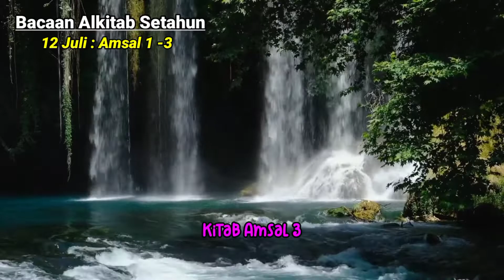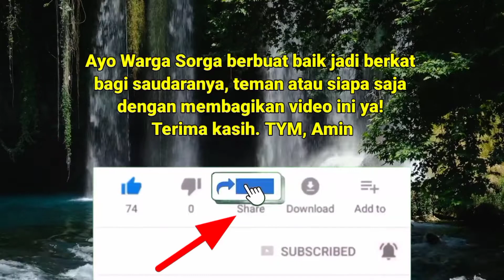Bacaan Alkitab Setahun 12 Juli Kitab Amsal 1 - 3 Jadwal Bacaan Alkitab Suara Online Warga Sorga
Alkitab suara atau Alkitab audio untuk bacaan Alkitab setahun ini bisa membantu menyelesaikan membaca seluruh isi Alkitab dalam setahun.

Hal ini akan membantu pertumbuhan iman karena firman Tuhan dalam Roma 10:17 (TB) "Jadi, iman timbul dari pendengaran, dan pendengaran oleh firman Kristus."

Iman itu yang akan menentukan akhir hidup warga sorga apakah akan masuk surga atau malah masuk neraka akibat kebebalan sengaja berbuat dosa terus menerus sampai akhir hidupnya.

Kegiatan mendengarkan firman Tuhan ini bisa dilakukan sambil melakukan aktifitas lain seperti berolah-raga dan kegiatan lain yang tidak terlalu membutuhkan kosentrasi.

Silahkan warga sorga membagikan video ini untuk memberkati warga sorga lainnya.

warga sorga
Alkitab bersuara
download audio Alkitab perjanjian lama
Alkitab audio perjanjian lama lengkap
Alkitabsuara
Alkitab dengan suara
bacaan Alkitab tahunan
sabda Alkitab audio
Alkitab suara offline
audio Alkitab perjanjian lama lengkap
download Alkitab audio gratis
daftar baca Alkitab setahun
jadwal baca Alkitab dalam setahun
cara membaca Alkitab setahun
download Alkitab suara gratis
mp3 Alkitab
Alkitab audio amsal
Alkitab suara amsal